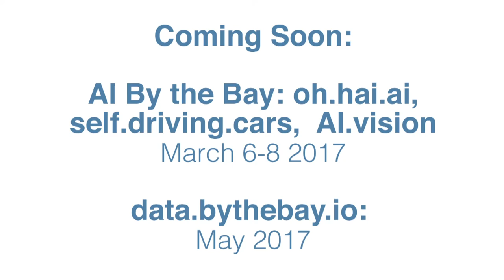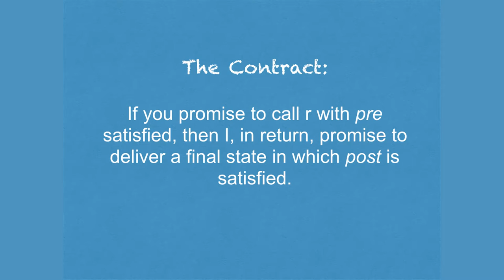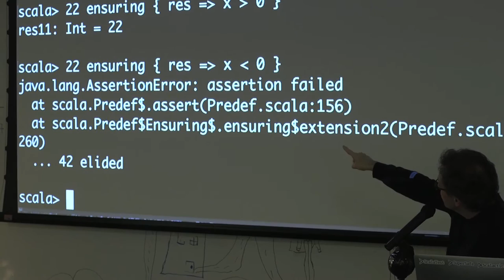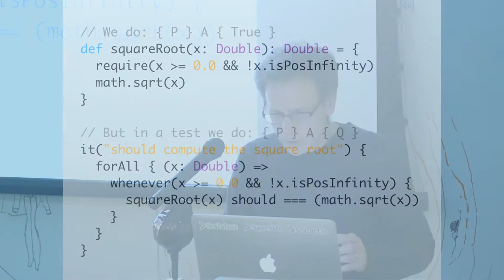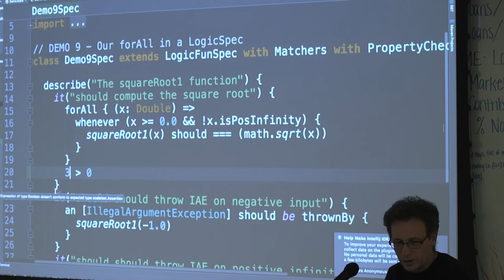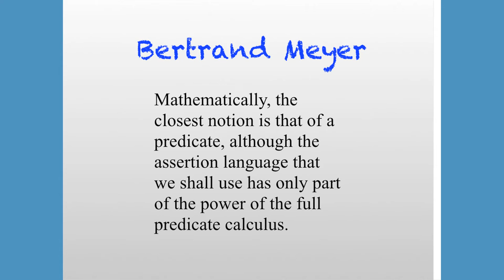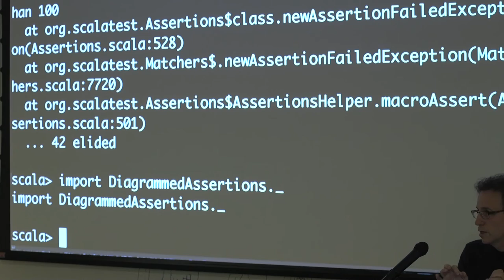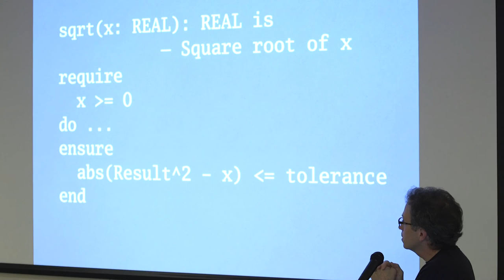SF Scala: Bill Venners, The Essence of Testing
The Essence of Testing

After almost ten years of working on ScalaTest, there is still lots of potential for improvement of the library. In this talk, Bill Venners will describe what he has come to believe is the essence of testing, and how he wants to evolve ScalaTest as a result. He'll dive into propositional and predicate logic and show how they relate to testing. He'll explain where he thinks property-based testing fits in the big picture, and give demos of some new and exciting features currently being developed for ScalaTest and Scalactic.

Bio: Bill Venners is president of Artima, Inc., provider of Scala books, developer tools, training, and consulting. He leads the open source projects for the ScalaTest testing library and the Scalactic library for functional, object-oriented programming. He is coauthor with Martin Odersky and Lex Spoon of the book, Programming in Scala.